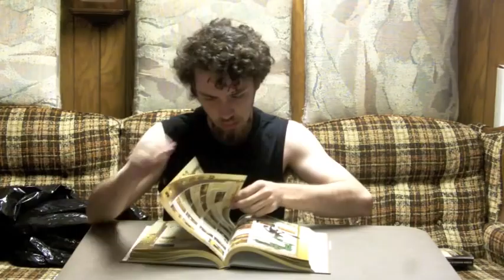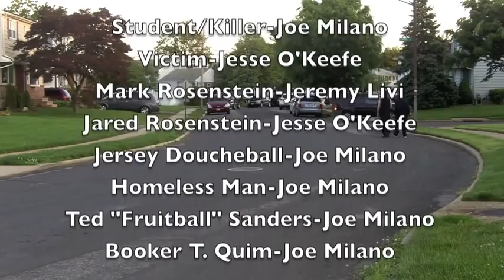Nobody Special (Feature Film)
A modern day take on Frankenstein. Dr. Mark Rosenstein and his brainless assistant Egon try to create life. But what happens when the intelligence of the creature surpass the doctor himself? Then he meets a bad influential lawyer known as Booker T. Quim who points him down a path that the good doctor just can't handle!